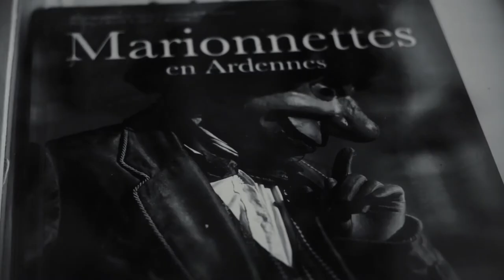Adelanto / MARPLANAUTAS / #02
Retratos documentales de artistas emergentes de la ciudad de Mar del Plata. Una invitación a la intimidad de talleres y espacios de trabajo donde se sueñan, piensan y materializan las obras de arte.
El capítulo 2 está dedicado a Sol Lavítola, marionetista.
Una serie original realizada integralmente por la Dirección de Contenidos Audiovisuales para Canal Universidad.